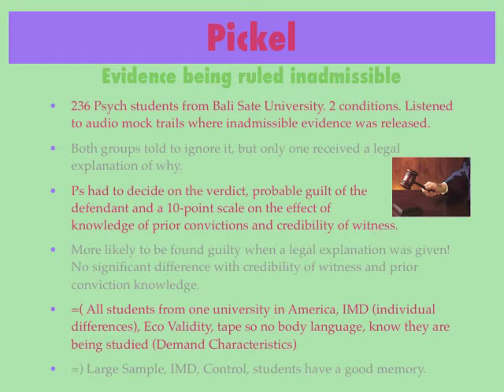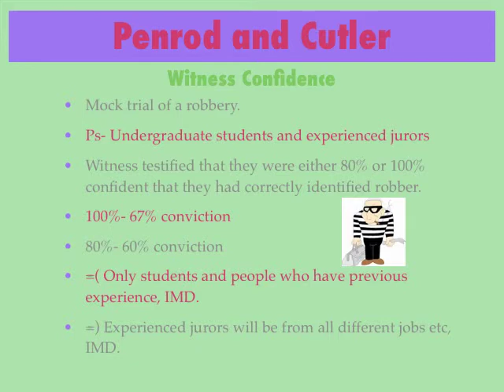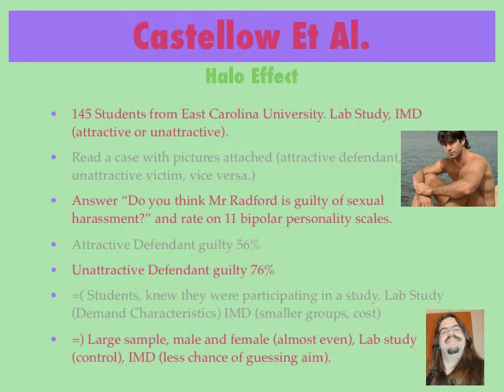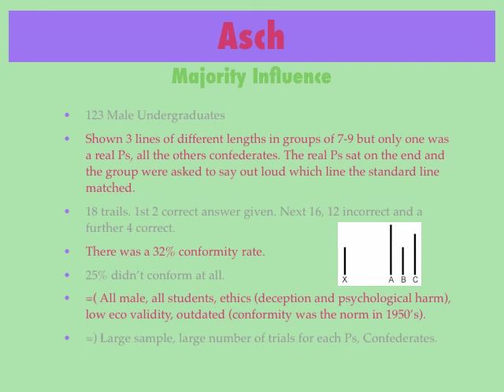Psychology- Reaching a Verdict .mov